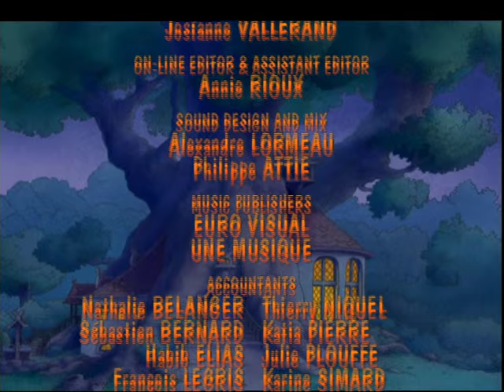The Bellflower Bunnies - The Bunnyosaurus - Episode 46 - Season 3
The Bellflower Bunnies (French: La Famille Passiflore) is an animated series based on the Beechwood Bunny Tales book series by Geneviève Huriet. The show debuted on the TF1 network with four episodes airing between December 24 and December 28, 2001. It is a co-production between France's TF1 and several Canadian companies.
The show centers on the adventures and exploits of the Bellflower family, a clan of seven rabbits who live in Beechwood Grove. The two adults in the family, Papa Bramble and Aunt Zinnia, take care of their five children: Periwinkle, Poppy, Mistletoe, Dandelion and Violette.